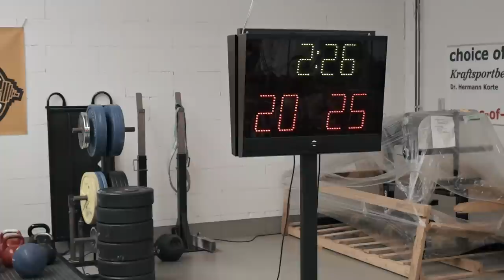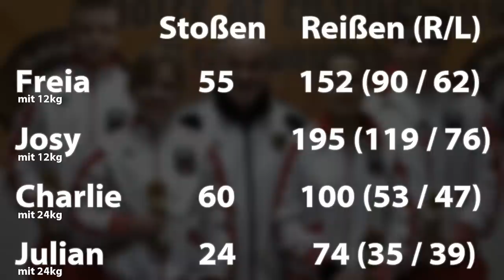Athletenclub Hamburg/Johann Martin: Kettlebell Meeting Haltern am See, 31. März 2012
Am 31. März 2012 hat der Athletenclub Hamburg e.V. mit einem Team bestehend aus vier Sportlern (Josi, Freia, Charlie und Julian) sowie Trainer Johann Martin an der offenen Meisterschaft in Haltern am See teilgenommen.

Hier ist ein einfacher Videobericht vom Turnier.

... und das sind die Ergebnisse:

Freia mit 12 kg
Stoßen: 55
Reißen (R/L): 152 (90/62)

Josi (trotz Knieverletzung) mit 12 kg
Stoßen: -
Reißen (R/L): 195 (119/76)

Charlie mit 24 kg
Stoßen: 60
Reißen (R/L): 100 (53/47)

Julian mit 24 kg
Stoßen: 24
Reißen (R/L): 74 (35/39)

Houdini Roadshow - Are You Ready

Gefilmt mit einer Sony SLT A77 und dem Sony SAL 16-50mm f2.8 SSM.

Kamera und Schnitt: Anton Krieger